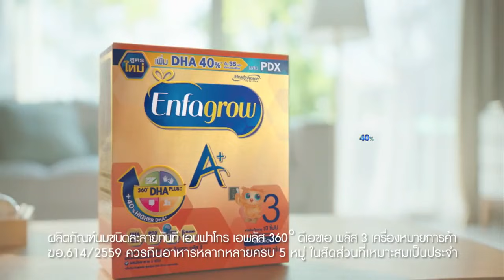รายการกอดรัดฟัดเหวี่ยง เทป จิ๊ก เนาวรัตน์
รายการกอดรัดฟัดเหวี่ยง เทป จิ๊ก เนาวรัตน์ ออกอากาศเมื่อวันอาทิตย์ที่  25 ธ.ค. 59 เวลา 7.50 น. ทางช่อง 3 Original และ ช่อง 33 HD